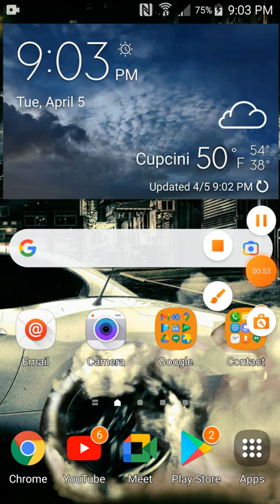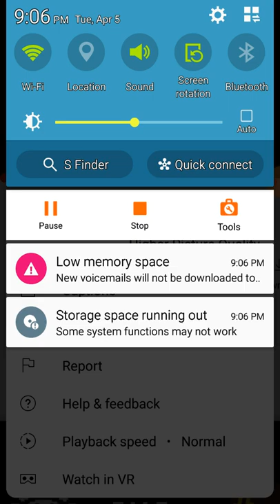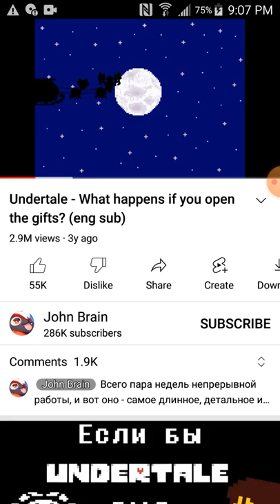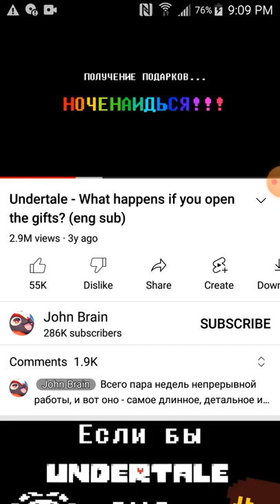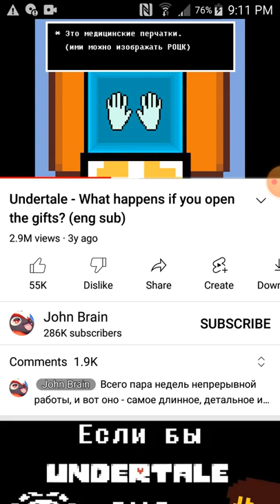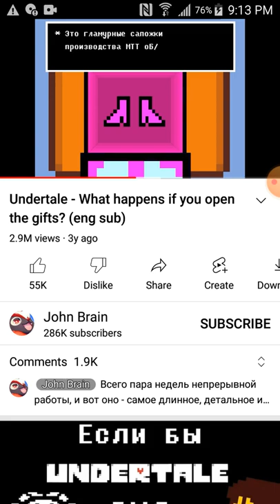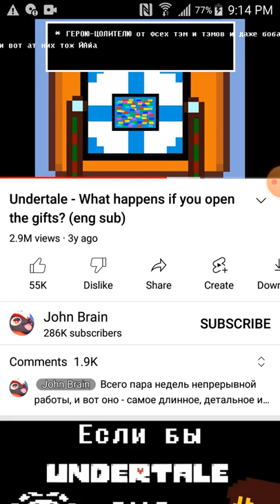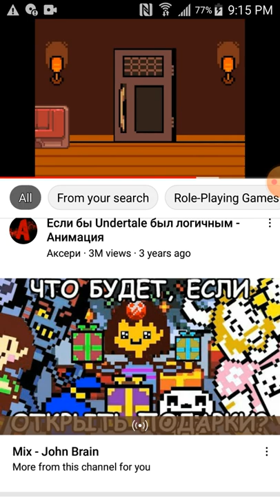reaction to john brain part 1